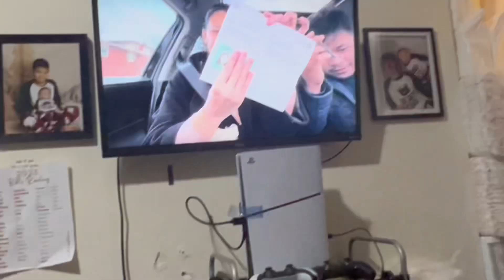Austin’s First Solid Food + Mommy duties (Life in Canada) 🇨🇦 Life Vlog 2